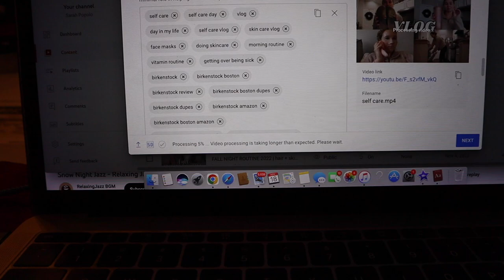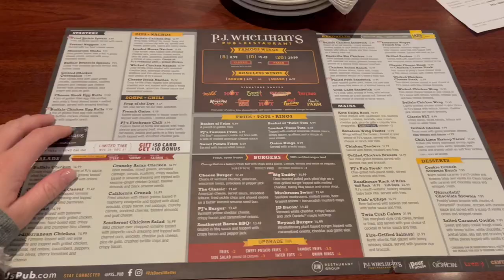VLOG: GETTING MY HAIR DONE + NEW SOJOS SUNGLASSES HAUL/TRYON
another day in my life vlog!! getting my hair done and a fun little switch up with the bangs!! I also wanted to thank SOJOS for sending me over a bunch of awesome pairs of sunglasses that I have been living in!!

SARAH15